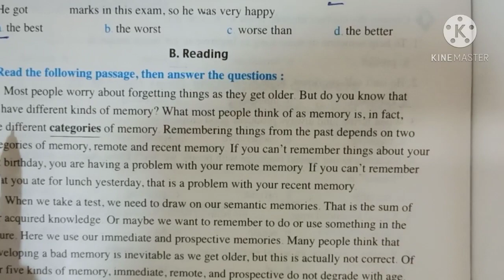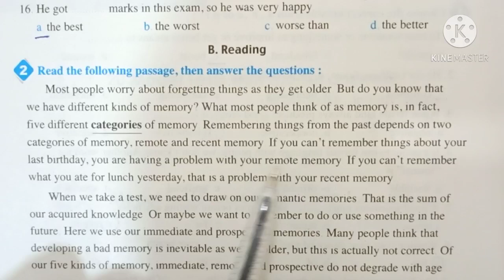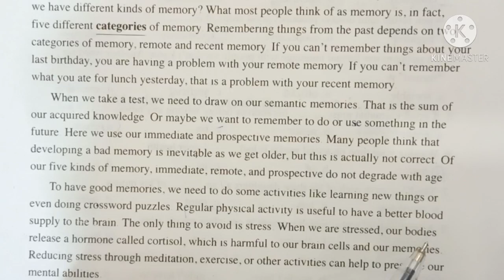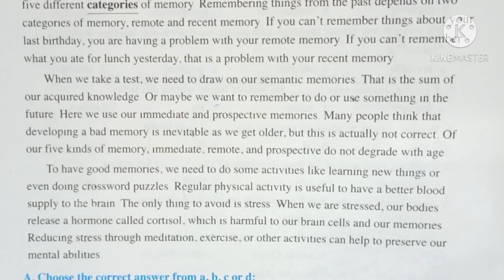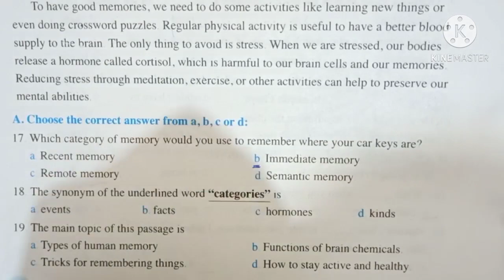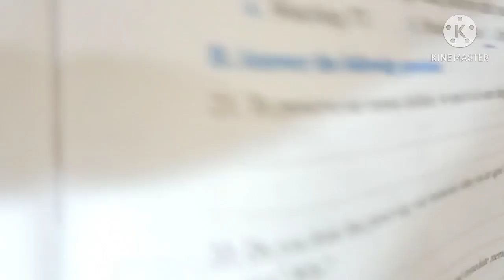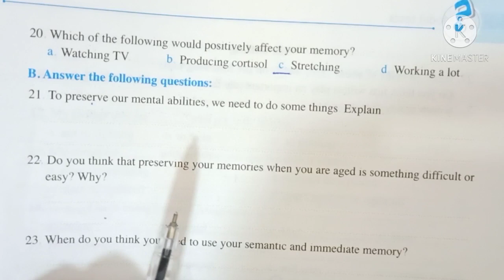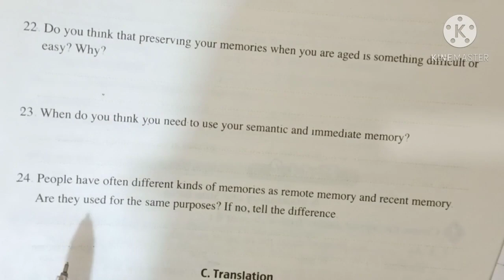انجليزى ثانية ثانوى / حل قطعة النموذج الاول / كراسة المعاصر المراجعة النهائية 2021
انجليزى للصف الثانى الثانوى 2021
حل قطعة الفهم فى النموذج الاول من
كراسة المعاصر المراجعة النهائية
للصف الثانى الثانوى 2021
حل سؤال القطعة بالتفصيل والترجمة للصف الثانى الثانوى
ــــــــــــــــــــــــــــــــــــــــــــــــــــــــــــــــــــــــــــــــــــــــــــــــــــ
وشكراً لكم على حسن المتابعة
ــــــــــــــــــــــــــــــــــــــــــــــــــــــــــــــــــــــــــــــــــــــــــــــــــ
قول رايك فى comment
اي استفسار ارسل لنا فى كومنت وان شاء الله سوف ارد علي جميع استفسارتكم

مع تحيات قناة فري انجلش  - free english